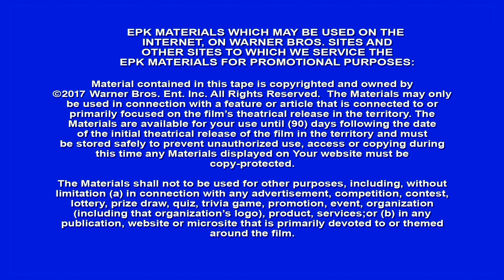Lego Ninjago Movie Itw Fred Armisen Final (official video)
The Lego Ninjago Movie is an upcoming 3D computer-animated action-comedy martial arts film that is being directed by Charlie Bean, Paul Fisher and Bob Logan and written by Dan and Kevin Hageman, Hilary Winston, Bob Logan and Paul Fisher. Based on the Lego Ninjago toy line, it is the first film to be based on an original Lego property, and is the second spin-off installment from the 2014 film The Lego Movie, following the release of The Lego Batman Movie in early 2017. The film will star the voices of Dave Franco, Justin Theroux, Michael Peña, Kumail Nanjiani, Abbi Jacobson, Zach Woods, Fred Armisen, Olivia Munn and Jackie Chan. The film is scheduled to be released in the United States on September 22, 2017, in 3D, 2D and IMAX 3D by Warner Bros. Pictures.

Synopsis:
Six teenagers are "hired" by an old master and become ninja heroes at night, defeating monsters and riding vehicles and dragons to protect the far-away land of Ninjago and its capital city. Meanwhile, the warlord attempting to conquer Ninjago, Lord Garmadon, must cope with the fact that one of the ninjas is his son.

Directed by Charlie Bean, Paul Fisher, Bob Logan
Produced by Dan Lin, Phil Lord, Christopher Miller, Chris McKay, Maryann Garger, Roy Lee
Screenplay by Bob Logan, Paul Fisher, William Wheeler, Tom Wheeler, Jared Stern, John Whittington
Story by Hilary Winston, Bob Logan, Paul Fisher, William Wheeler, Tom Wheeler, Dan Hageman, Kevin Hageman
Based on Lego Ninjago by The Lego Group
Starring Dave Franco, Justin Theroux, Michael Peña, Kumail Nanjiani, Abbi Jacobson, Zach Woods, Fred Armisen, Olivia Munn, Jackie Chan
Production companies: Warner Animation Group, Lin Pictures, Vertigo Entertainment, Animal Logic
Distributed by : Warner Bros. Pictures
Release date : September 22, 2017 (USA)
Country : United States, Denmark

(Source: Wikipedia)